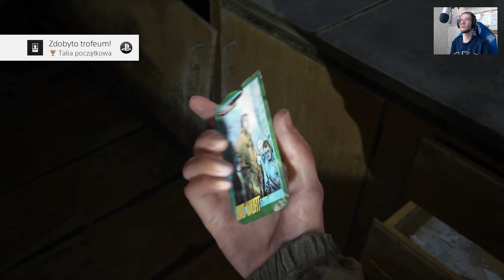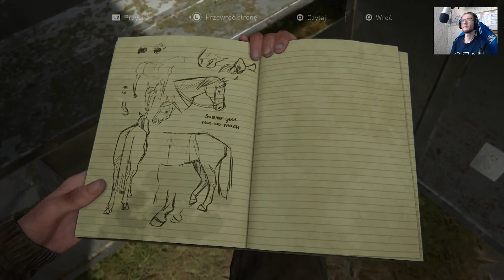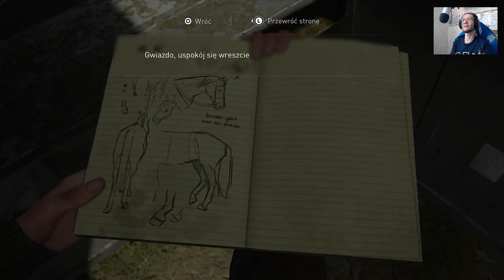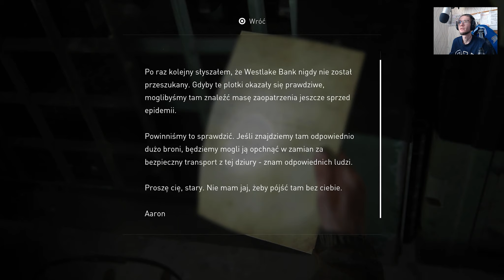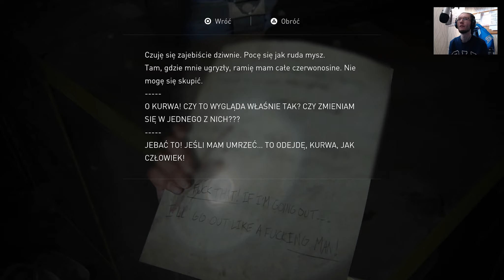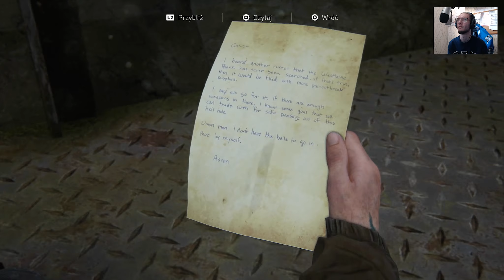Tak jak Joel uczył | [PS4] The Last of Us Part 2 #07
▼▼▼ROZWIŃ OPIS▼▼▼

Specyfikacje komputera (Computer Specyfications):
Procesor (CPU): Ryzen 7 7800x3d @ 4.2GHz (Turbo 5GHz)
Płyta Główna (MOBA): MSI MAG X670E Tomahawk WiFi
Pamięci RAM (RAM): Lexar Ares 32GB DDR5 6400MHz CL30
Karta Graficzna (GPU): PNY RTX 4080 16GB GDDR6X
Obudowa (CASE): Corsair 5000D Airflow
Zasilacz (PSU): be quiet! Dark Power 13 1000W 80+ Titanium
Chłodzenie (Cooler): Arctic Liquid Freezer II 280mm
SSD M.2: Kingston KC3000 2TB
SSD M.2: ADATA SX8200 Pro 1TB